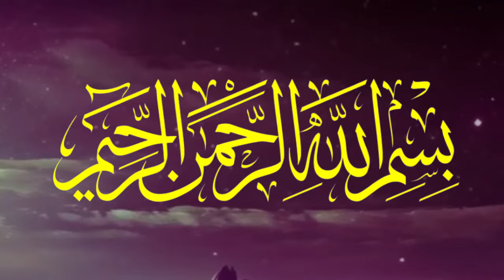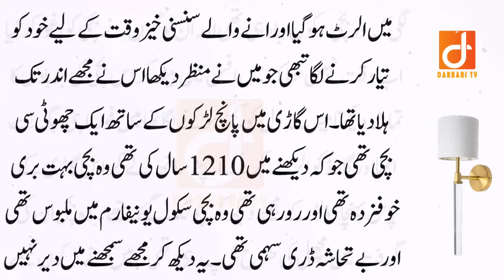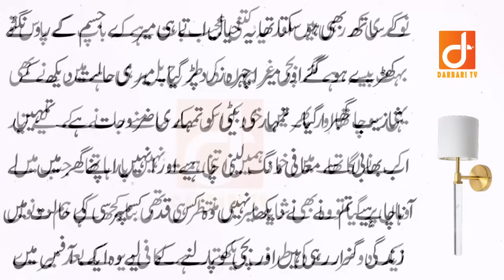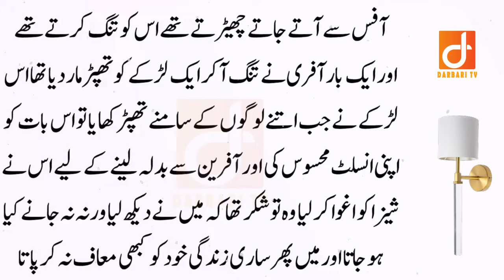Murree parking area real story - Urdu Hindi kahaniyan - Moral Stories - Darbari Tv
About Story:
In this Video I will share a True Moral Story of a Murree parking area in Urdu and Hindi. This is Islamic Urdu Moral Story. You Will Learn a Moral Lesson from this story. Positive Urdu Stories.

(Social Accounts)